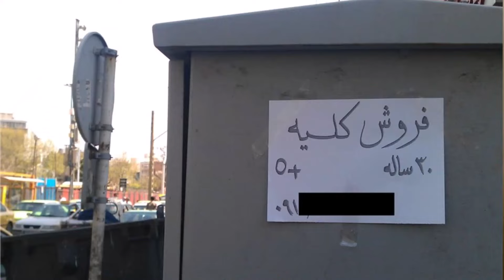جنگ نزدیک و پایان تمدنی ایران | War on Iran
توجه داشته باشید این بیان من از منظر یک متخصص روابط بین الملل یا کارشناس سیاسی نیست و فقط می‌خواهم با همراهانم نگرانی خودم را از آینده ایران بیان کنم. به نظر من جنگ خواهد شد دوستان، مطمئن هستم که جامعه جهانی دیگر نمی تواند جمهوری اسلامی را تحمل کند؛ به دلایل مختلف که در تحلیل‌های سیاسی آنها را دیده و شنیده اید.

00:00 پایان تمدنی ایران
01:04 فضای بین الملل برعلیه ایران
02:13 جنگ خارجی و پرده آخر
03:18 تفاوت دیپلماسی پهلوی و جمهوری اسلامی
04:38 انتخابات آمریکا و ترامپ
05:59 فروپاشی اقتصادی و اجتماعی
08:25 ورشکستگی آبی ایران
09:02 نسبت خشکسالی و دموکراسی
09:27 قومگرایی و خطر تجزیه